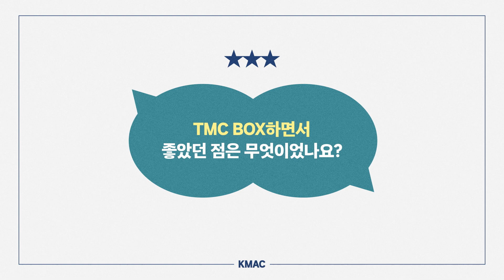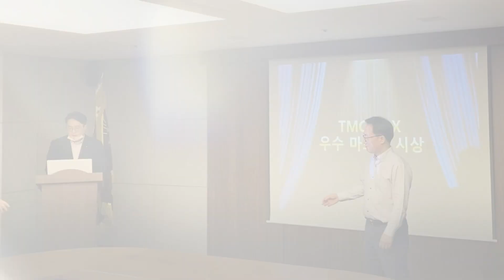KMAC 지식 교류 플랫폼, TMC BOX 성과 공유회 현장 스케치 📸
KMAC 지식 교류 플랫폼
TMC BOX 성과 공유회가 열렸습니다!

활동 소감을 공유하고,
앞으로의 활동 계획을 함께 이야기하는 시간
그 현장을 담아보았습니다 👀